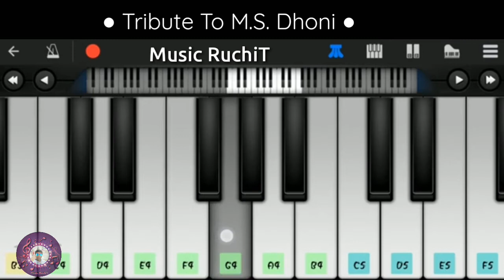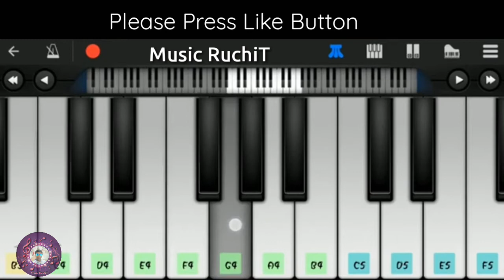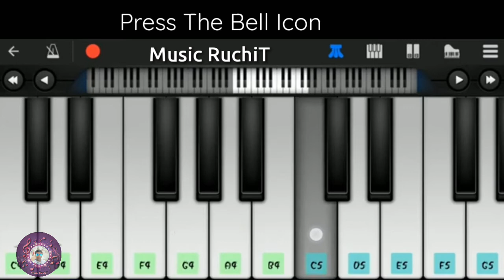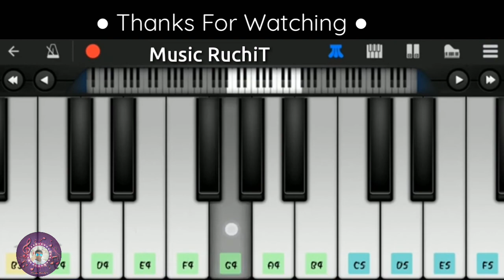Kaun Tujhe Piano Tutorial || Tribute To M.S. Dhoni & Sushant Singh || M.S Dhoni The Untold Story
Tribute To Our Dhoni For His Cricket Retirement..😥

The Headphones I Use

 My Targed = To Get Golden Play Button.